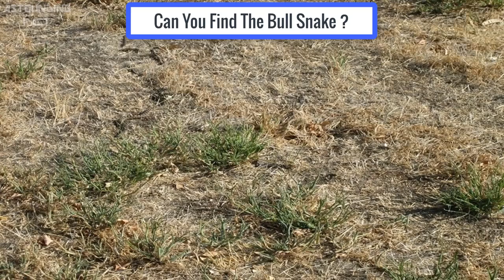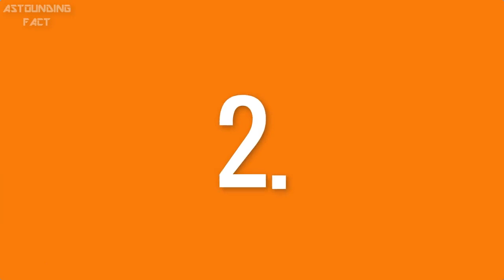Nobody Can Find All The Hidden Animals Optical Illusions Brain Teasers